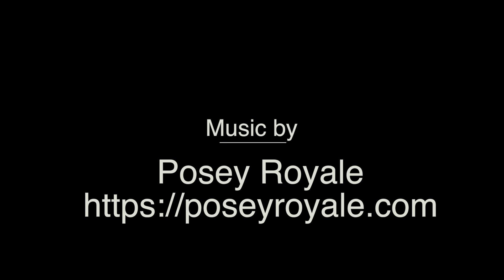Asheville 7 21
A visit to Asheville for July 4th. The first July 4 we have celebrated since 2016.